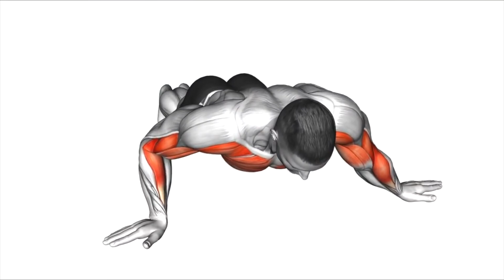Workout To Forearms (Home Exercises)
Build Bigger Chest in 30 DAYS ! ( Home Exercises )

A new video on the channel and this is a selection of the best and most effective exercises for your forearms muscles  and at the same time you can do these exercises and workout at home. If you have dumbbells, then this video is also perfect for you and will diversify your workout, which will give even greater growth and beauty of your chest

Even if you are working out at home and want to look better, as well as more, do not forget to eat right and sleep for a real quick transformation in only 30 days !